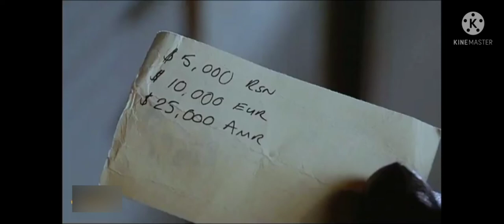Hostel part 1 (1991)Hollywood movie explain in Hindi#hollywoodmovies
hostel thrill and suspense movies Hollywood movie explain for Hindi
tinto brass movie explain in Hindi (1991) ful ending

is movie dikhaya gaya hai ek ladke apne  boy friend ke liye ban jaati hai aur uske sath kya kya ghatna hoti hai aur kaise uska upyog Kiya jata hai.

copyright use disclaimer-this video is for entertainment purocses only. copyright disclaimer under section 107 of the copyright act 1976, allowance is made for "fair use"four purposes such as criticism, comment, news resporting, scholarship, and research. fair use is a use permitted by copyright statute that might otherwise be infringing non-profit, educational or personal use tips the balance in favor of fair use. in case you feel this is displayed connect, feel free to contact me at